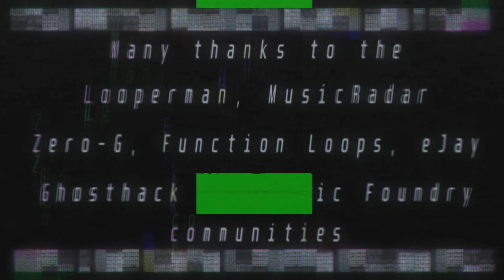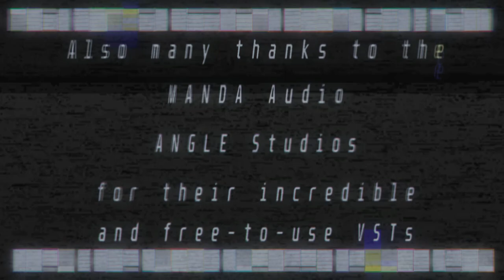Frank Klepacki - RAIN IN THE NIGHT [Lupus's Mix]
Couldn't help myself... I just love how good this track sounds, with the saxophone and the deep bass guitar.

Again, I highly recommend you to go and check out@FrankKlepackiOfficial's work.

And, thank you @NoStringsPrd for giving me an incredible helping hand in this endeavour!

Effect author credits:
Luminosity - StevenM
FeedMe,
FrameBlur - Cynex